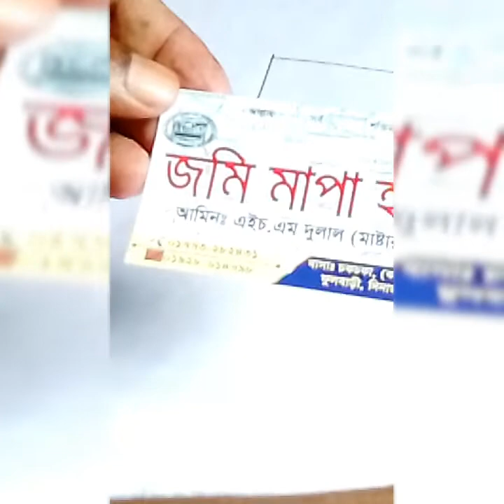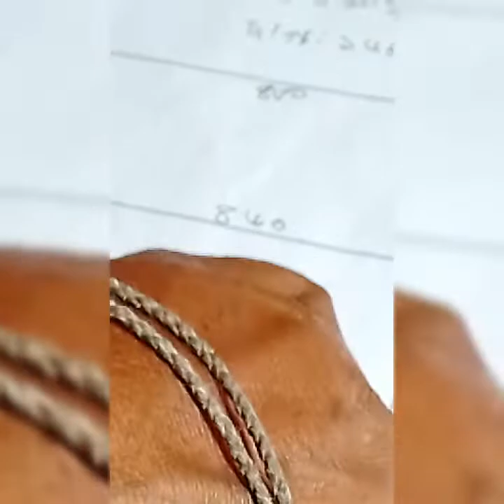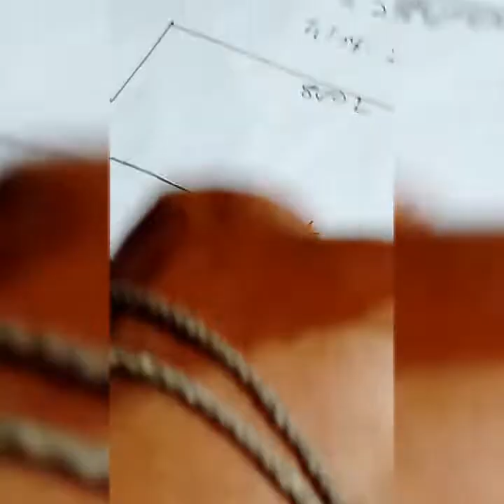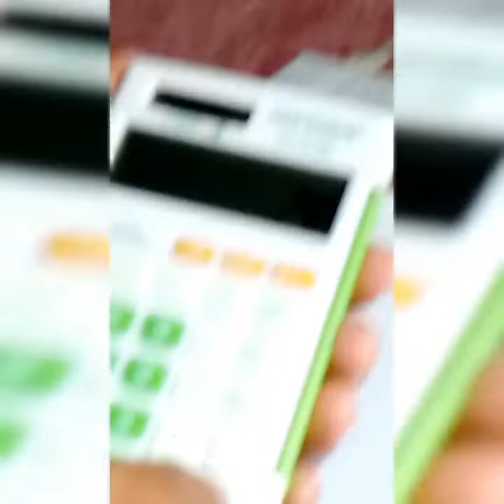Land survey course in Bangla.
Learn Land survey with muslim faraz in Amin Tutorials.If you are interested in learning land survey, faraz, our Aminship Training in Land Survey Tutorials is the perfect course for you!
In this course, you will learn the basics of land survey and how to use a range of mapping Learn Aminship Training in Land Survey Tutorials. instruments. You will also explore basic surveying techniques and learn how to use locators and chains. This is the perfect course for anyone who wants to learn land survey. Register now and start learning today!
If you are interested in learning land survey, our Aminship Training in Land Survey Tutorials is the perfect course for you!
In this course, you will learn the basics of land survey and how to use a range of mapping instruments. You will also explore basic surveying techniques and learn how to use locators and chains. This is the perfect course for anyone who wants to learn land survey. Register now and start learning today!
In this video, I'm teaching you how to become an aminship land surveyor in 9 easy steps. If you're interested in learning this skill and want to get started today, then watch this video and start training today!

Aminship training is a great way to enter the land surveying profession. In this tutorial, I'll teach you all about the basics of aminship training, from what it is to the qualifications you need to be successful in this career. If you're ready to start your journey to becoming a land surveyor, then watch this video and start training today!In this video, you'll learn about aminship training in land survey tutorials. This training will teach you the basics of land surveying, so you can begin working in the field.
If you're thinking about joining the land survey profession, then you'll want to learn about aminship training. In this video, we'll teach you about the benefits of aminship training and how it can help you become a successful land surveyor.
Joining aminship training is the first step on the ladder to becoming a land surveyor. In this video, we'll teach you all about aminship training and the benefits it offers. We'll also give you a taste of what aminship training is like, so you can decide if this is the right career for you. After watching this video, you'll know everything you need to start your journey to becoming a land surveyor!  If you're interested in a career in land surveying, then this video is for you. You'll learn about the basics of land.

Request for vews :

blog video land. ভুমি স্বত্ব আইনের সুবিধা সমূহ :
Class 9 English Chapter 1 The Fun They Had Question Answer Assamese .
দলিল যার জমি তার : ভূমিমন্ত্রী | Land Minister | Land Tax | Ekattor TV.
নামজারিতে নতুন নিয়ম ২০২২ ।। যুগান্তকারী পদক্ষেপ নিলেন ভূমি মন্ত্রী পরিপত্র জারি করলেন ভূমি সচিব
ভূমি সেবা মনিটরিং | ডিজিটাল মৌজা ম্যাপ | ভূমি সচিব.
ভূমি আইন ২০২২ । Land Act 2022 | Law & Order | ATN Bangla.
জমির মালিকানা এবং মালিকানা হস্তান্তর | Bangladesh Legal Times Presents | আইন কানুন - Ep.
ই-নামজারিতে সুখবর! আরও ১টি পরিপত্র জারি - ই-নামজারিতে সুখবর!,
নতুন ভূমি আইন, দলিল যার জমি তার।যে সকল দলিল বাতিল হচ্ছে।
Concrete brick making machine ||১ লাখ টাকার টাকার মেশিনে মাসে ১
ডিটারজেন্ট লাইসেন্স কোথা থেকে করতে হয়? Made in Bangladesh/
DIFFERENT GEOMETRIC SHAPES AND THEIR NAME IN HINDI AND.
মাধ্যমিক 2023 উপপাদ্য সম্পাদ্য ও প্রয়োগ সাজেশন/শেষ মুহূর্তের সাজে
পর্ব–০১ ।। ৭ম শ্রেণি ডিজিটাল প্রযুক্তি ১ম অধ্যায় ।। Class 7 Digital Techno.
অনর্গল ইংরেজি বলতে ৫০টি ছোট প্রশ্ন | 50 Daily use Short Questions in.

মুখস্ত না করে ভোকাবুলারি মনে রাখার সবচেয়ে সহজ পদ্ধতি||Learn Vocabulary Without Reciting||
নতুন ভূমি আইন ও মালিকানা পদ্ধতি পরিবর্তন। ৩ ধরনের ভূমি মালিকের কপাল পুড়েছে | ভূমি আইন 2023